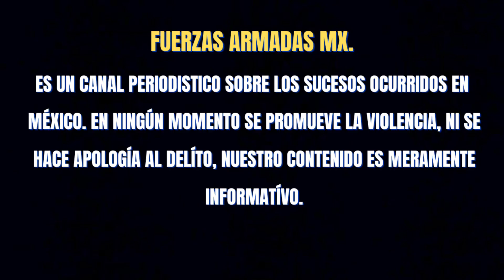GUARDIA NACIONAL ABATE A DOS SICARIOS EN FUERTE ENFRENTAMIENTO EN VILLANUEVA, ZACATECAS 🌎🇲🇽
elementos de la guardia nacional abatio a dos sicarios y un elemento quedo herido en un fuerte enfrentamiento en villanueva zacatecas.